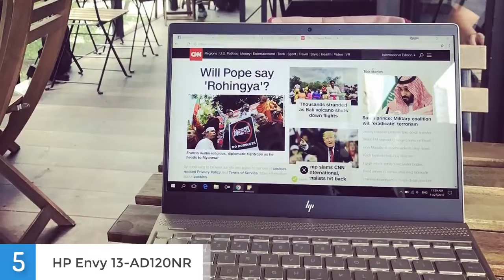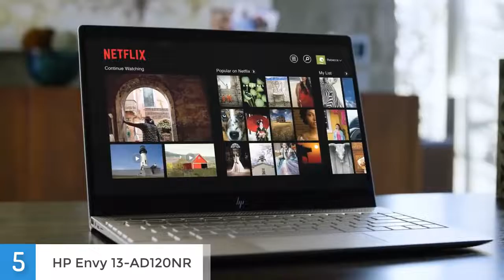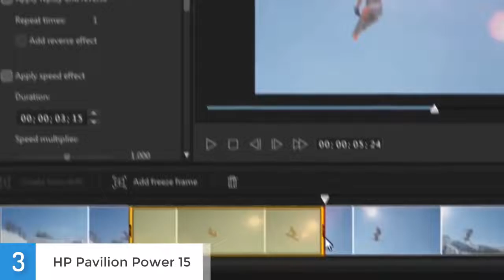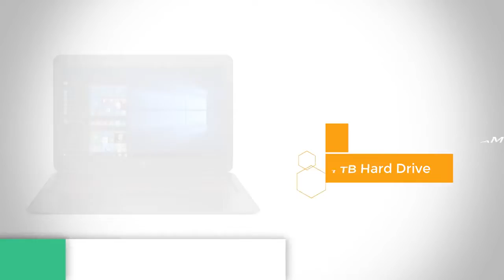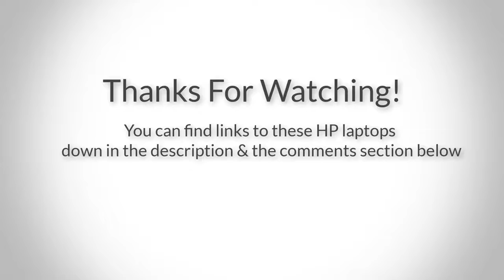Best HP Laptops in 2018!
If you're passionate about IT and electronics, like being up to date on technology and don't miss even the slightest details, buy at an unbeatable price.